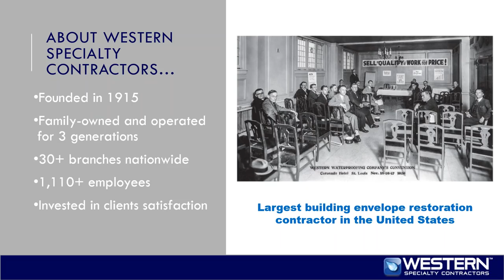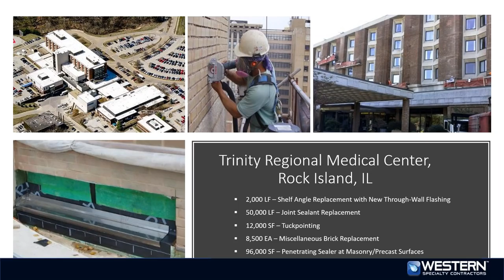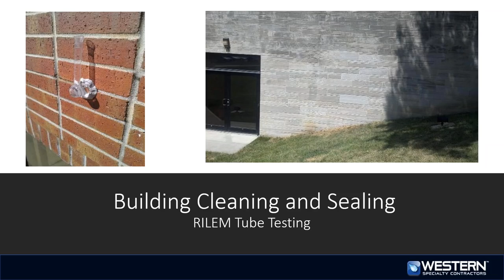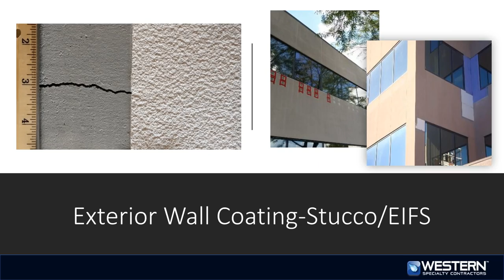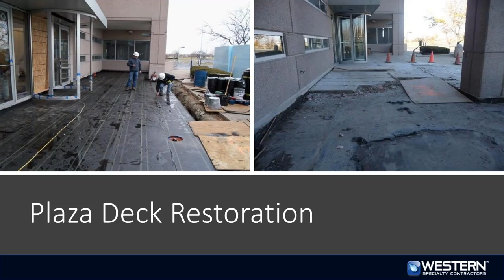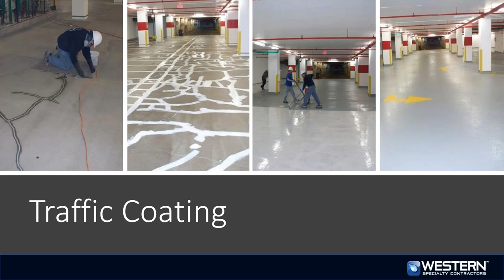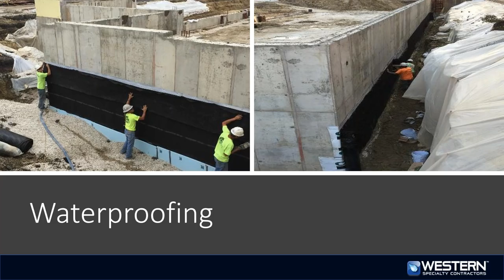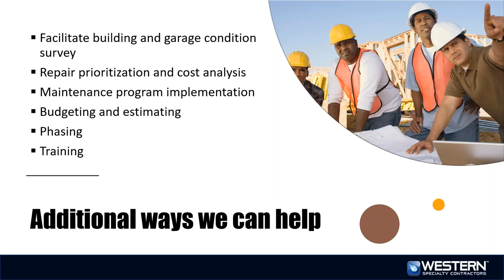2019 07 11 14 00 Proactive vs Reactive – Building Envelope Maintenance